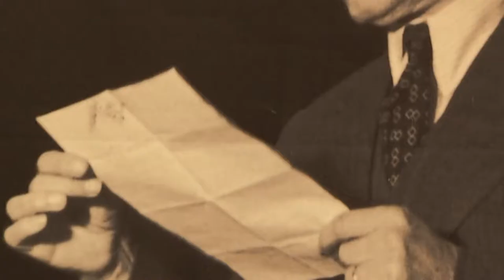Moliner respalda el trabajo de la Acadèmia Valenciana de la Llengua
La Diputación de Castellón ha sido el escenario elegido por la Acadèmia Valenciana de la Llengua para celebrar su Junta de Gobierno durante esta mañana, en la que se ha acordado nombrar al maestro, poeta y gramático Carles Salvador (Valencia, 1883 - Valencia, 1955) como escritor del año 2015. Así lo ha anunciado el presidente de la AVL, Ramon Ferrer, en compañía del presidente provincial, Javier Moliner, quien ha dado su apoyo a la tarea de la institución valenciana para defender el valenciano como "un instrumento para unir pueblos y no dividir".